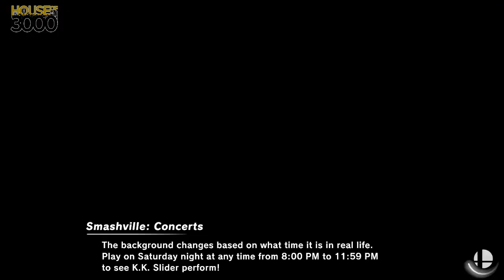[Smash Ultimate] XeNOwifi 46 (L.Top 6) - Coltman vs Zane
Coltman(Snake Default) vs Zane(Duck Hunt Default, Min Min Black)

 - XeNOwifi 46
 - Jan 27th, 2021

Commentators:
 - Clamhat (@Clamhat_)

Venue Fee: $8
Singles:   $7
Doubles:   $5

Venue Address -
21 Ludlow